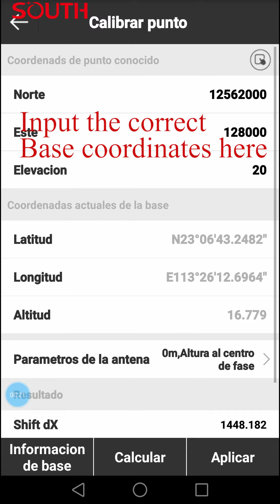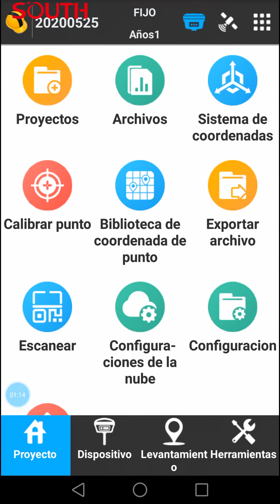Software de Campo para dispositivos Android SurvX: Base Point Calibration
¡BRINDAMOS SOPORTE TÉCNICO AL INSTANTE!

En GeoBauen brindamos soluciones integrales, extendiendo nuestro compromiso con el cliente. Por ello, el Soporte Técnico es una de nuestras características distintivas. Jerónimo, gerente del área, está predispuesto a resolver todas tus dudas al instante.

¡Contactanos!